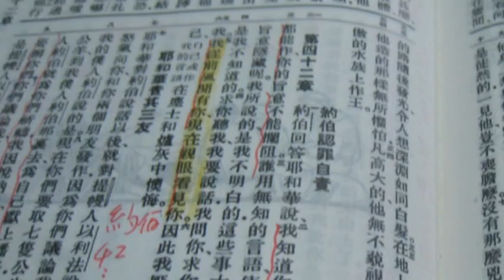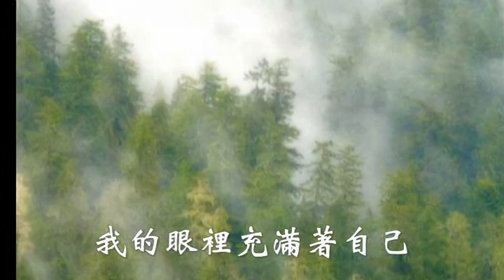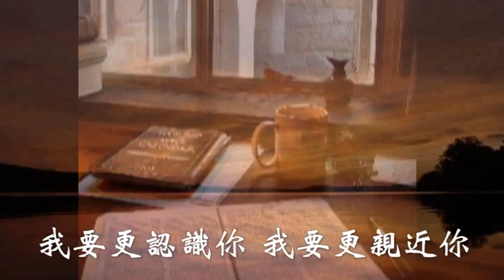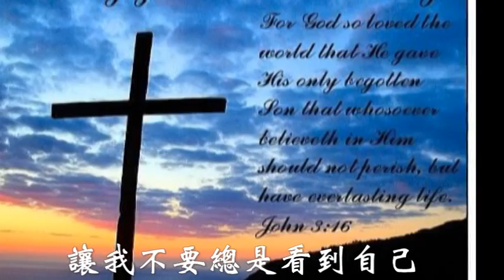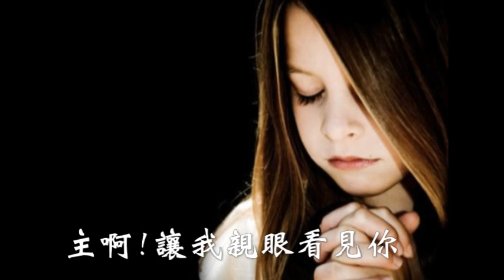不要只風聞有你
過去曾風聞有你
如今想要親眼看見你
我的眼裡充滿著自己
主啊我要單單看見你
我要親眼看見你
讓我親眼看見你
求你開啟我被蒙蔽的眼睛
讓我不要總是看到自己
我要更認識你 我要更親近你
主啊讓我親眼看見你